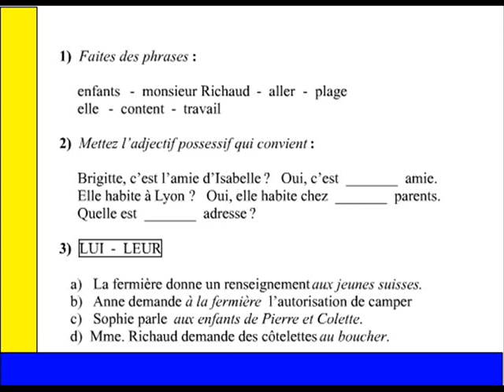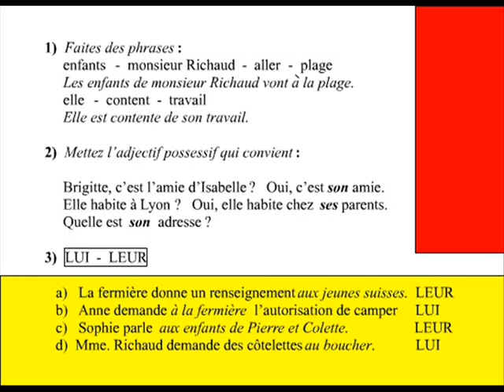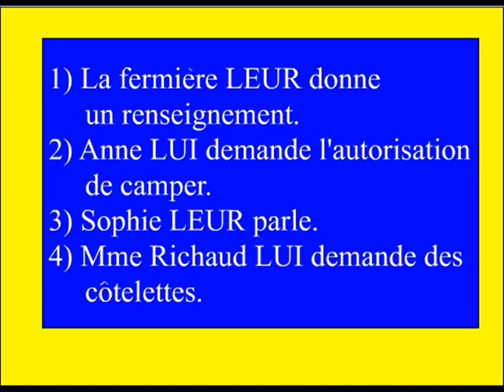DEVOIR (5) exercice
ecole de langues
french course
LUI - LEUR